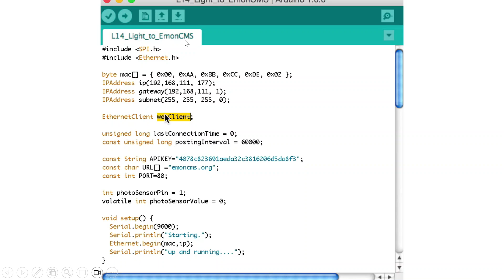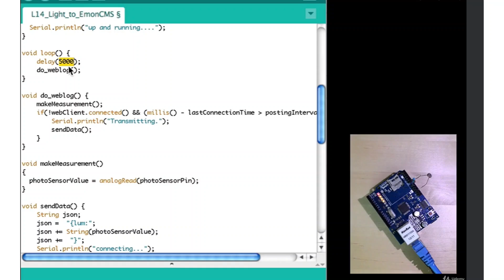17.Upload data from a single sensor to Emoncms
To upload data from a single sensor to Emoncms, configure your Arduino sketch to read the sensor values and send them via HTTP POST requests. Include your Emoncms API key and feed ID in the request. Ensure your network settings are correct, and monitor data updates on your Emoncms dashboard.